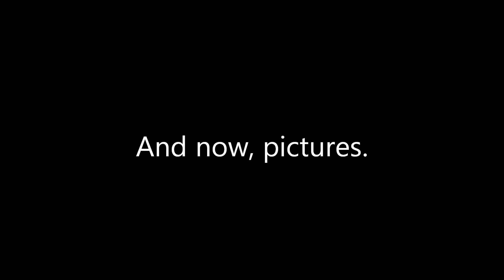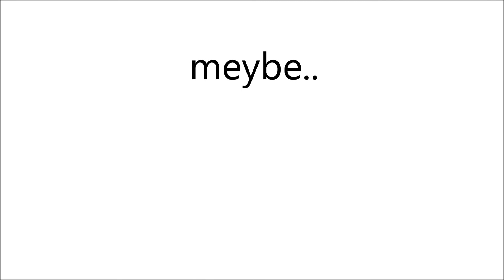DOF Animal: Hedgehog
Video to hedgehog